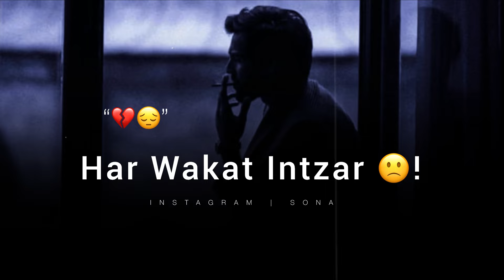Mar Jaata Shayed Main 🥺! Breakup Status 2024 | Sad Status For Whatsapp | Sad Shayari Status ​⁠2024